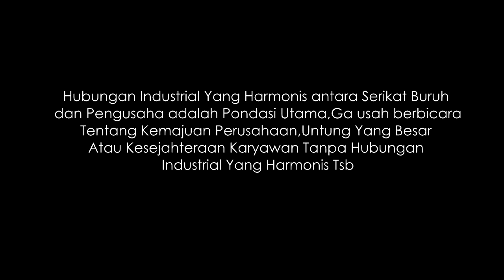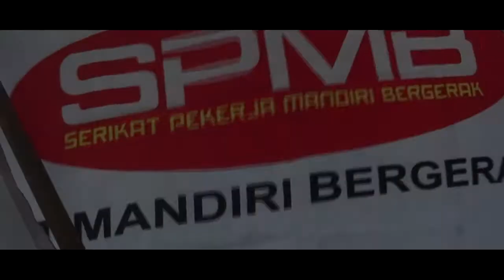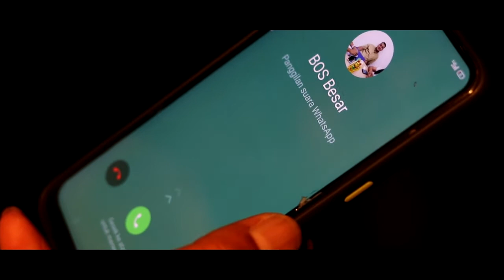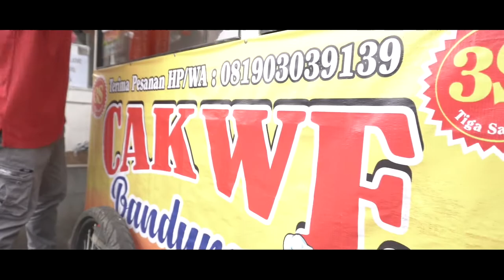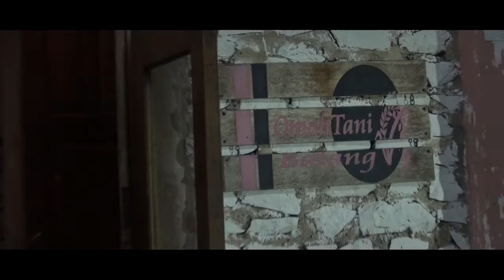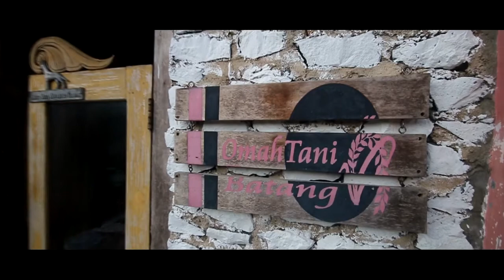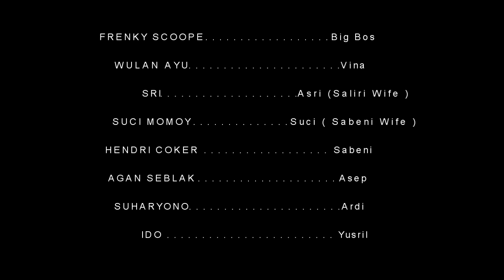Kerah Biru Episode 05 : Hidup Buruh, Tani & Rakyat - Film Pendek Buruh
Kerah biru episode 5 kali ini berjudul Hidup Buruh Hidup tani hidup rakyat,dimana menceritakan perjuangan Jafran cs tentang upah dan memperkerjakan kembali asep,jafran cs pun mendemo bos besar saat mau pulang kerja...bos besar panik dan kabur mengasingkan diri...lalu ditempat pengangsinganya datang lah jafran cs untuk bertemu mas Handoko Wibowo dan tak lain juga mas han adalah Om nya Bos besar..mas han menasehati bos besar supaya bijak terhadap pegawainya.

Saksikan film pendek buruh "kerah biru episode 5" live omah tani batang...

saksikan serunya episode 1-4 di bawah ini

* Kerah Biru Episode 3 : Cari Cara Cara
(Bintang Tamu : FSEDAR & Merpati Putih)

Bintang Tamu :
- Handoko Wibowo ( Omah Tani )
- Gie Anto ( Aktivis '98 )
- Bagas ( Buruh Semarang )
- Anggota Omah Tani
- Anjar CBNG